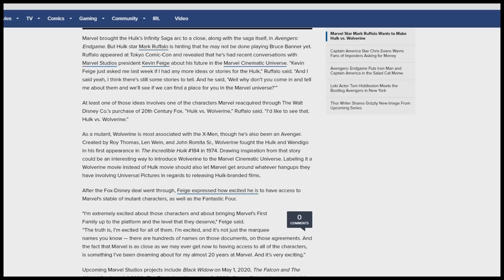MCU's Hulk Wants to Make Hulk vs Wolverine Film - Avengers & MCU Future